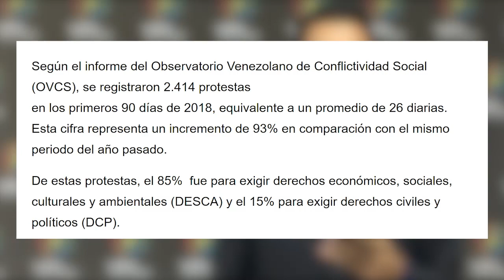Vea las Noticias más importantes sobre Venezuela de hoy 10 de Abril de 2018